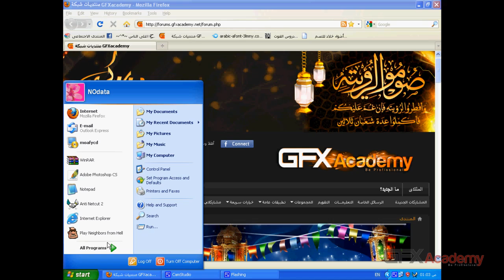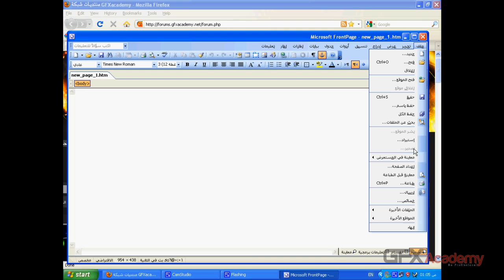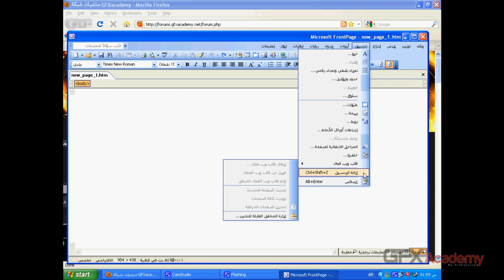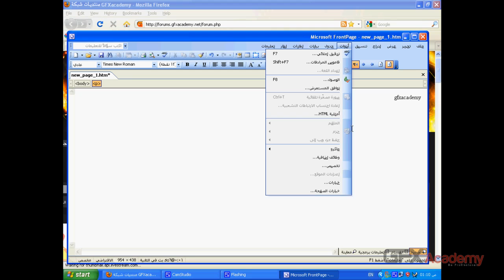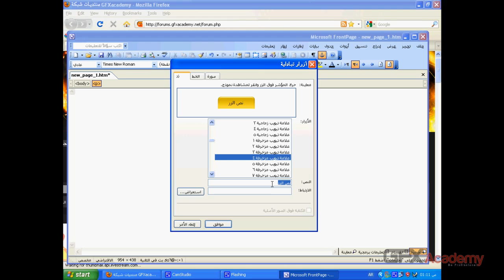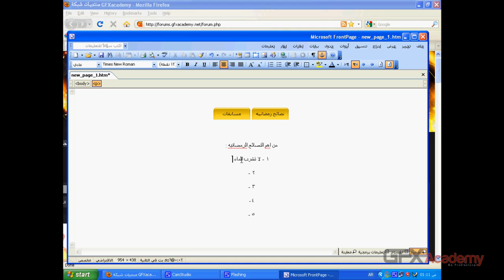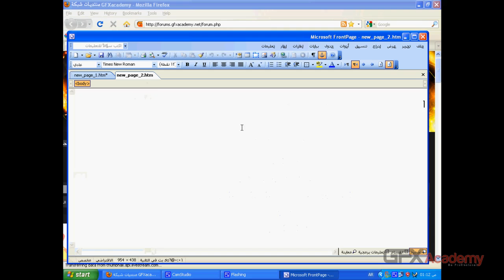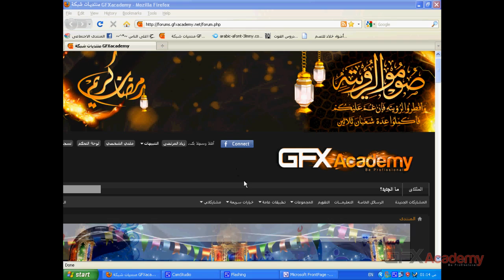المحاضرة الثانية - شرح قوائم الفرنت بيج 1